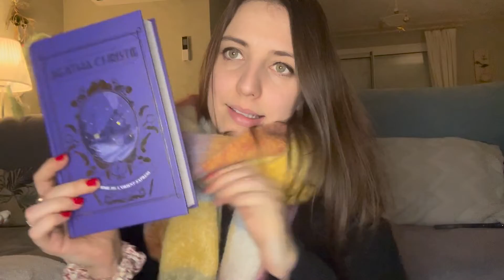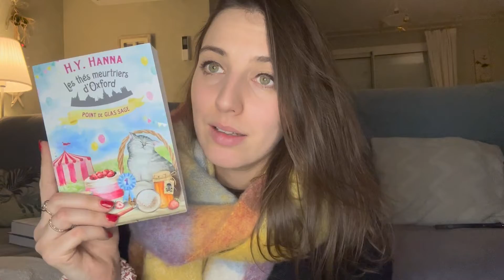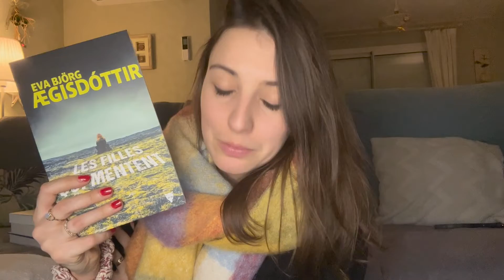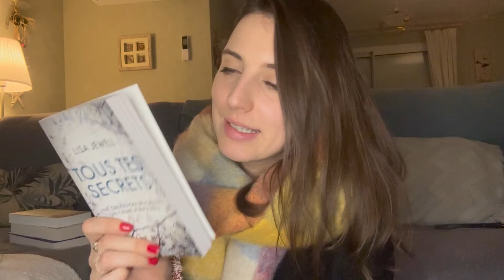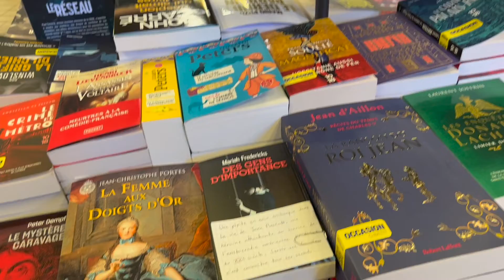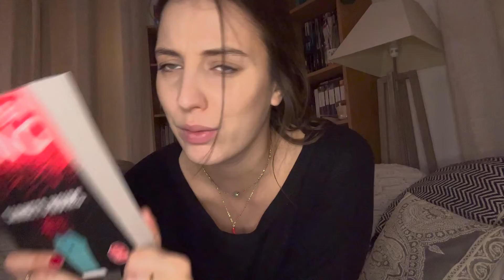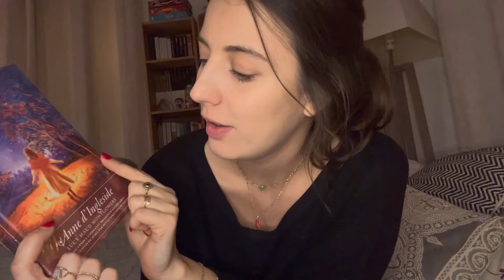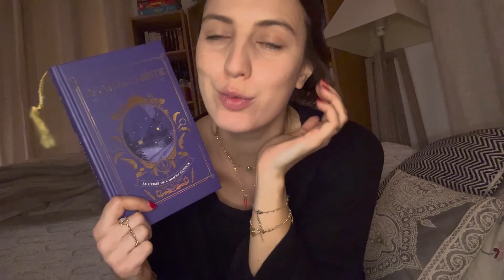VLOG LECTURE n°87 // Sem. 26.12.2022 // 🔍 Agatha Christie et bookhaul post-Noël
Hello et bienvenue dans ce vlog n°87 👋!

Les livres dont je vous parle dans cette vidéo :
Meurtres et biscuits au sucre
Anne d’Ingleside
La maison des voix
Carnets noirs
Ils sont chez nous
Les filles qui mentent
Tous tes secrets
Point de glas sage
Rendez-vous avec le diable
Le crime de l’Orient Express

-60 % + un cadeau offert dès 99€ d’achat

Boutique SENTEUR DE LIVRES
(rondins & marque-pages parfumés) :

👂 1 mois d'essai gratuit aux livres audio Audible avec mon lien